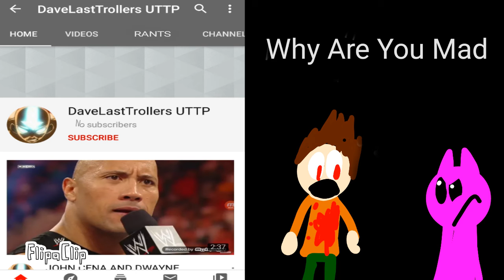An Angry Message to DaveLastStrollers UTTP